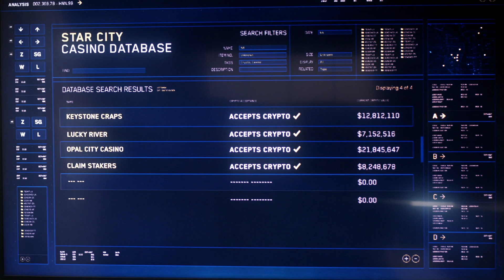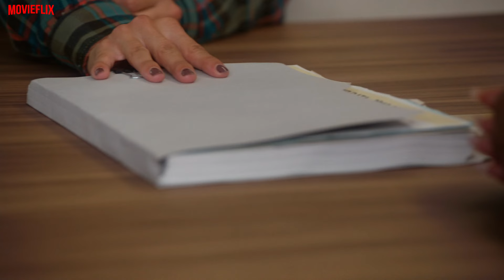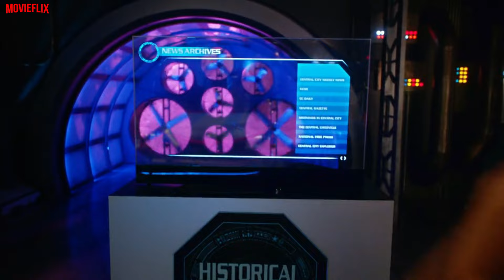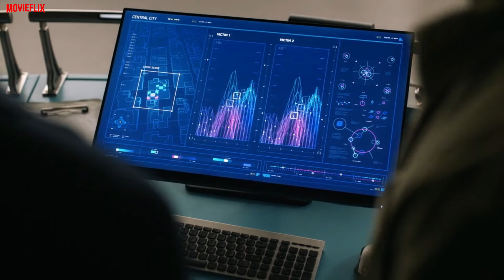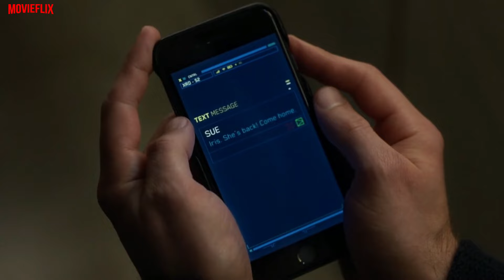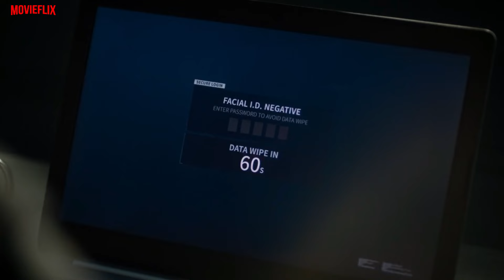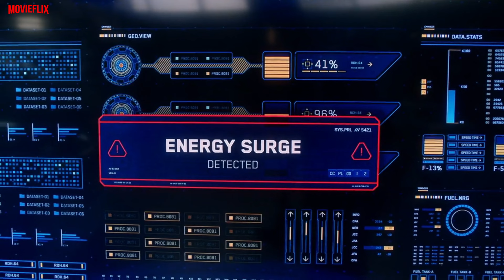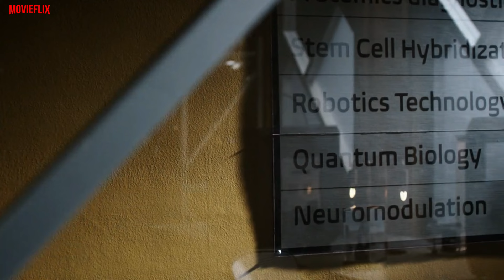Flash season 8 malayalam explanation | complete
movieflix specials
movieflixmalayalam
moviestoriesexplaininginmalayalam
englishmoviesexplainedinmalayalam